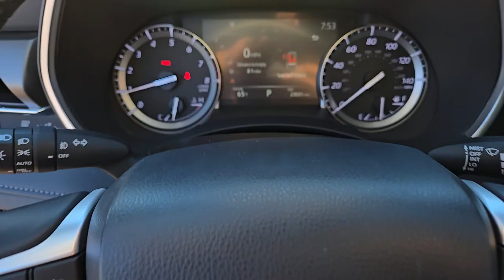2022 TOYOTA HIGHLANDER Las Vegas, NV, Henderson, NV, St. George, UT, Phoenix, AZ, Bakersfield, CA H2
Ruby Flare Pearl Used 2022 TOYOTA HIGHLANDER LIMITED AWD available in Las Vegas, Nevada at Lexus of Henderson. Servicing the Henderson NV, St. George UT, Phoenix AZ, Bakersfield, CA area

Recent Arrival! BACKUP CAMERA BLUETOOTH NAVIGATION NAV/GPS MOONROOF/ SUNROOF BLIND SPOT MONITOR APPLE CAR PLAY ANDROID AUTO AWD 11 Speakers 3.003 Axle Ratio 3rd row seats: split-bench 4-Wheel Disc Brakes ABS brakes Air Conditioning Alloy wheels AM/FM radio: SiriusXM Apple CarPlay/Android Auto Auto High-beam Headlights Auto-dimming Rear-View mirror Automatic temperature control Brake assist Bumpers: body-color Chrome wheels Delay-off headlights Driver door bin Driver vanity mirror Dual front impact airbags Dual front side impact airbags Electronic Stability Control Emergency communication system: Safety Connect with 1-year trial Exterior Parking Camera Rear Four wheel independent suspension Front anti-roll bar Front Bucket Seats Front Center Armrest Front dual zone A/C Front fog lights Front reading lights Fully automatic headlights Garage door transmitter: HomeLink Heated door mirrors Heated front seats Heated steering wheel Heated/Ventilated Front Bucket Seats Illuminated entry Knee airbag Leather Seat Trim Leather Shift Knob Low tire pressure warning Memory seat Navigation system: Dynamic Navigation (3-year trial) Occupant sensing airbag Outside temperature display Overhead airbag Overhead console Panic alarm Passenger door bin Passenger vanity mirror Power door mirrors Power driver seat Power Liftgate Power moonroof Power passenger seat Power steering Power windows Radio: Premium Audio w/JBL Clari-Fi Rear air conditioning Rear anti-roll bar Rear reading lights Rear window defroster Rear window wiper Reclining 3rd row seat Remote keyless entry Roof rack: rails only Security system Speed control Speed-sensing steering Split folding rear seat Spoiler Steering wheel mounted audio controls Tachometer Telescoping steering wheel Tilt steering wheel Traction control Trip computer Turn signal indicator mirrors Variably intermittent wipers Ventilated front seats Wheels: 20 Chrome Allo
Navigation system: Dynamic Navigation (3-year trial),11 Speakers,AM/FM radio: SiriusXM,Radio: Premium Audio w/JBL Clari-Fi,Air Conditioning,Automatic temperature control,Front dual zone A/C,Rear air conditioning,Rear window defroster,Memory seat,Power driver seat,Power steering,Power windows,Remote keyless entry,Steering wheel mounted audio controls,Four wheel independent suspension,Speed-sensing steering,Traction control,4-Wheel Disc Brakes,ABS brakes,Dual front impact airbags,Dual front side impact airbags,Emergency communication system: Safety Connect with 1-year trial,Front anti-roll bar,Knee airbag,Low tire pressure warning,Occupant sensing airbag,Overhead airbag,Rear anti-roll bar,Power moonroof,Power Liftgate,Brake assist,Electronic Stability Control,Exterior Parking Camera Rear,Auto High-beam Headlights,Delay-off headlights,Front fog lights,Fully automatic headlights,Panic alarm,Security system,Speed control,Bumpers: body-color,Heated door mirrors,Power door mirrors,Roof rack: rails only,Spoiler,Turn signal indicator mirrors,Apple CarPlay/Android Auto,Auto-dimming Rear-View mirror,Driver door bin,Driver vanity mirror,Front reading lights,Garage door transmitter: HomeLink,Heated steering wheel,Heated/Ventilated Front Bucket Seats,Illuminated entry,Leather Shift Knob,Outside temperature display,Overhead console,Passenger vanity mirror,Rear reading lights,Tachometer,Telescoping steering wheel,Tilt steering wheel,Trip computer,3rd row seats: split-bench,Front Bucket Seats,Front Center Armrest,Heated front seats,Leather Seat Trim,Power passenger seat,Reclining 3rd row seat,Split folding rear seat,Ventilated front seats,Passenger door bin,Alloy wheels,Chrome wheels,Wheels: 20 Chrome Alloy,Rear window wiper,Variably intermittent wipers,3.003 Axle Ratio,BACKUP CAMERA,BLUETOOTH,NAVIGATION NAV/GPS,MOONROOF/ SUNROOF,BLIND SPOT MONITOR,APPLE CAR PLAY,ANDROID AUTO